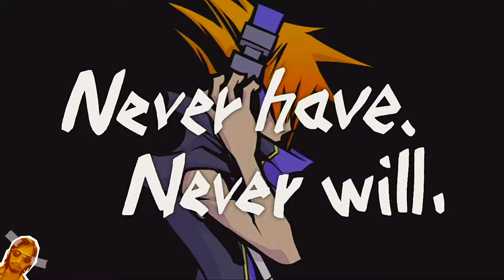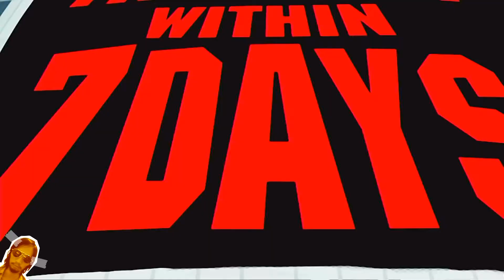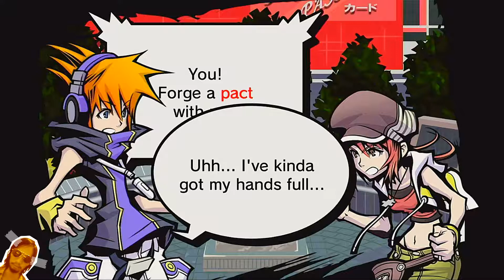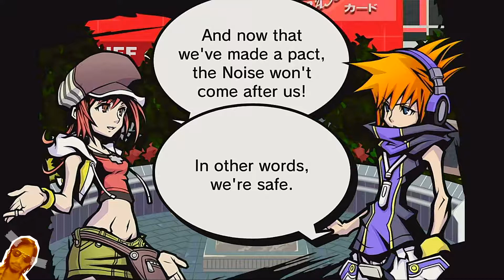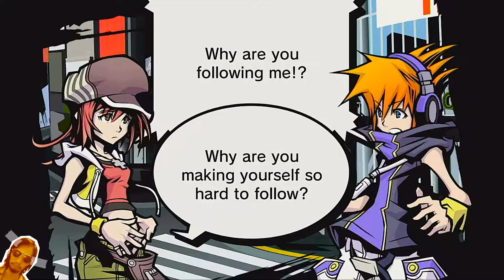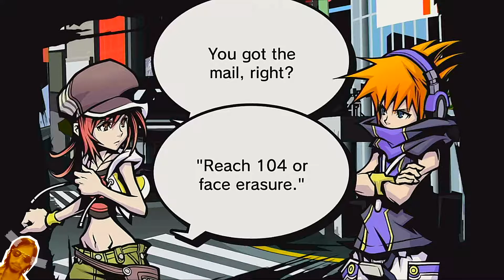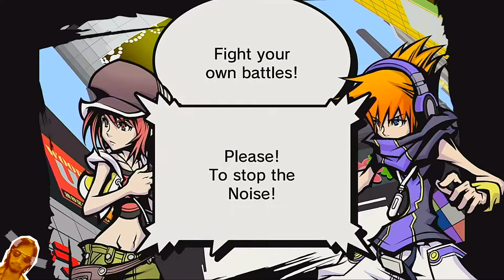The World Ends With You Final Remix [No commentary] Part1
เกม : The World Ends With You Final Remix
แนวเกม : Action RPG
ค่ายเกม : Square Enix
เครื่องเกม : Nintendo Switch , Smart phone , NDS

[ สนับสนุนพี่เข้ม ]

- การโดเนท บัตรทรูมันนี่/ทรูวอลเล็ต
สวัสดินด้วย, こんに地図, こんばんわに, What Sub's Sand.. CIAO...!!
ยินดีต้อนรับทุกท่าน ทั้งที่อยู่ในช่องแช็ตและไม่ได้อยู่ในช่องแช็ต ทั้งที่ดูสดอยู่ และรับชมย้อนหลัง
ถ้าชอบอย่าลืมถูกใจ ถ้าใช่อย่าลืมจับกด ถ้าเกลียดต้องซัพไว้แล้วสั่นกระดิ่งจะได้มาดิสไลค์เป็นคนแรก
เราจะไปทุกเกมที่เราไปถึง เกมออนไลน์ เกมออฟไลน์ Ps1 NDS 3DS Nintendo Switch  Steam
[ยังสตรีมในช่องต่างๆ]
[สเป็กคอมที่ใช้อยู่]
MAINBOARD - GIGABYTE H170 GAMING 3
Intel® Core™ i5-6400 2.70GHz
Tags : พี่เข้ม เข้ม มะลิวัฒน์ ケム マリワット (Khem Maliwat) มะลิเข้ม マリケム (Malikhem)